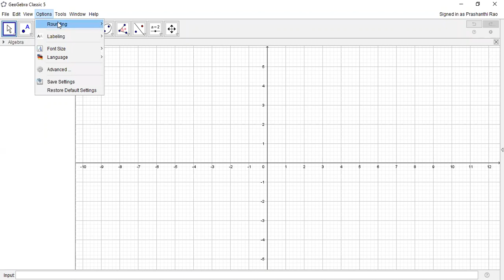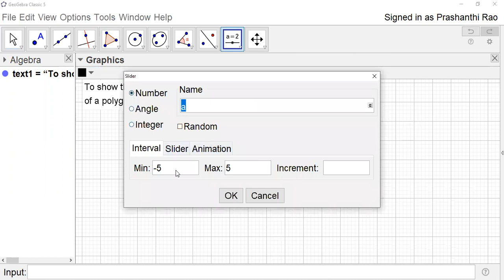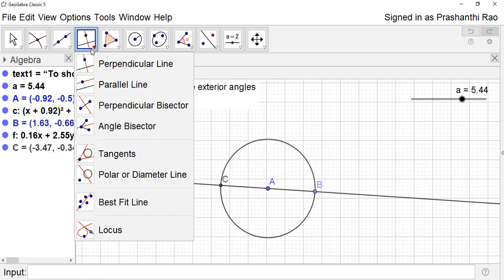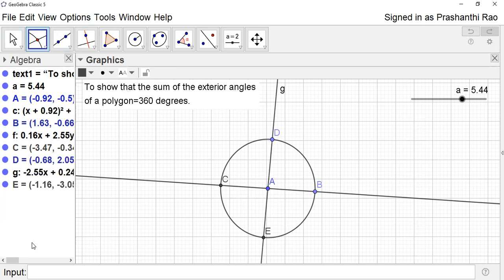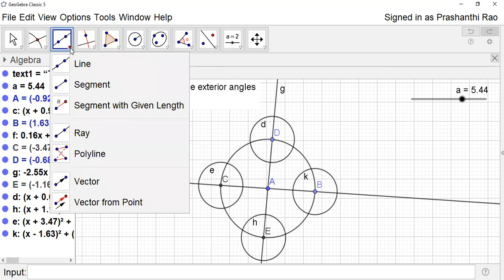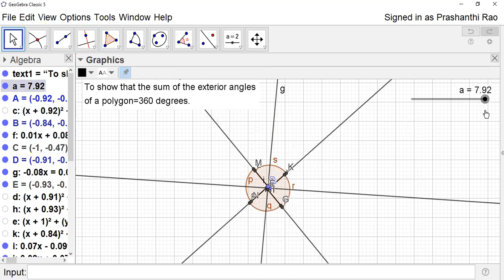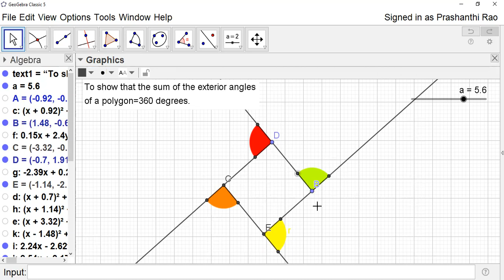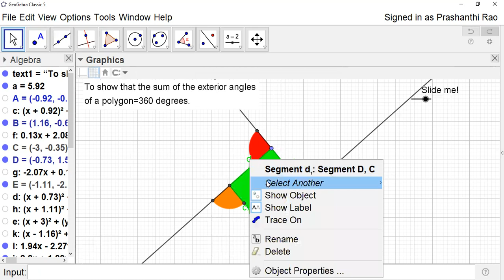Class-107:: To show that sum of exterior angles of a polygon is equal to 360 degrees using Geogebra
Geometry: To show that sum of exterior angles of a polygon is  equal to 360 degrees using Geogebra